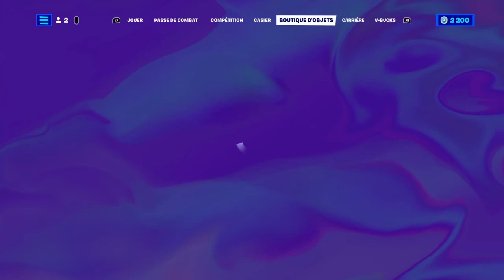Video présentation de la boutique de FORTNITE du 09.09.22#epicpartner